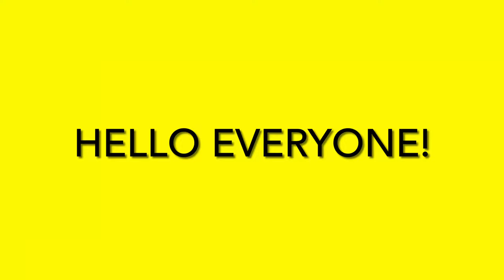R Kelly: The King Of RNB And The Exes Trial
The Grammy Award-winning platinum selling artist is in court again because he cant think with his head on his shoulder. He has sold over 75 million records worldwide with hits like "Your Body's Callin," "Down Low," "Legs Shakin," and more. R Kelly has worked with some of the greatest people such as Michael Jackson, Janet Jackson, and Aaliyah. The 55 year old R Kelly has 13 counts. His lawyers name is Jennifer Bonjean. The women are telling their stories of what happened to them. Right now, he is serving a 30 year sentence. Do you think he will win?